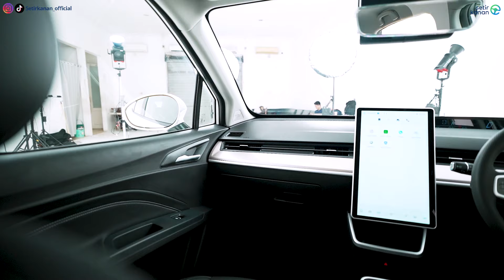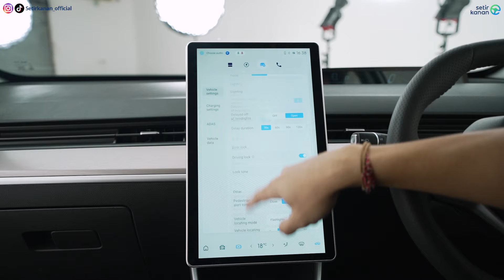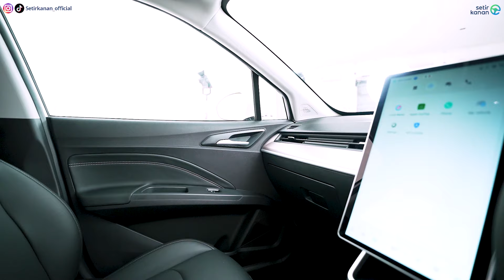Sekarang Jauh Lebih Canggih dan Sudah CKD! | NETA V-II | Setir Kanan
Halo Sobat Setir, selamat datang di Setir Kanan! Kami mendapat kesempatan untuk melihat secara langsung produk Neta terbaru nih! Dan unit ini akan dirakit secara CKD di Indonesia loh! Neta V-II sendiri kini mendapatkan banyak pembaruan nih dibandingkan dengan pendahulunya. So dari pada penasaran yuk ikutin videonya sampai habis!